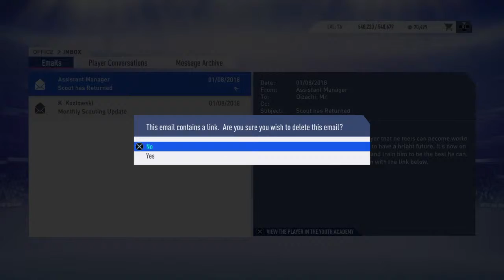FIFA 19 Career Mode S1E2 - Piast Gliwice - NEW PROSPECT